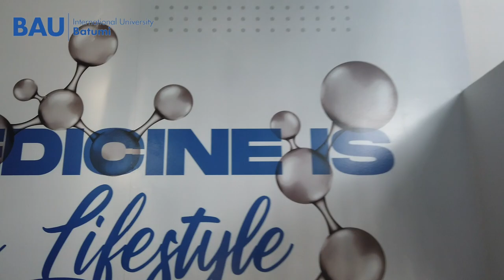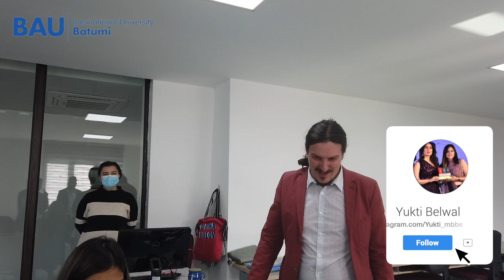Reviewing BAU International University | Yukti Belwal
BAU International University, Batumi is a new premier University in Georgia offering high quality medical education to citizens of all countries around the world.

One of the main objectives of BAU International University, Batumi is to develop and implement scientific-research projects and ensure BAU students involvement in them. Currently, the University realizes scientific-research in the following directions: Immunohematology, Public Health and Pharmacokinetics.

BAU International University, Batumi is a university within the BAU Global Network which is comprised of 8 Universities, 16 liaison offices and 4 language schools spread in 9 countries over 4 continents.

Educational Program

American model educational program corresponds to international standards, lasts for six years and is conducted in the English language. During studies the students will also take a Free USMLE (United States Medical Licensing Examination) course. BAU International University Batumi has been enlisted in the World Health Organization (WHO) world directory of medical schools from the very first year of establishment.

Clinical Experience

BAU International University Batumi is located close to the Health Centre “Medina “. This will enable us to provide the best education for the medical students, as they will receive clinical experience from the first year of their education. Furthermore, students have the opportunity to acquire skills for cadaver dissection in anatomy.

Facilities

BAU International University Batumi operates in a brand new building. The University itself is a modern facility that features the latest technologies, laboratories, classrooms and mannequin simulation stations.

Academic Personnel

Professors invited from Bahcesehir (Istanbul) University as well as from different Georgian universities lead the teaching process at BAU International University, Batumi. In addition, the university periodically hosts famous doctors from Turkey who hold public lectures for students.

Library

Electronic libraries recently have become a global trend. BAU International University Batumi has access to the online library of Bahcesehir University. All library transactions are realized online and records are electronically kept. The mentioned library counts 144.546 e-books and 113 databases with access to 56.000 journals. In addition, the students have access to e-books through ILL service and to a physical library inside the university building.

Multicultural Environment

The university boasts a multicultural environment that enables our students to meet friends and future colleagues with different cultures, traditions and backgrounds coming from various parts of the world.

Location

The University is located in one of the most beautiful cities in Georgia, Batumi which is a popular tourist destination on the coast of the Black Sea. While living and learning in Batumi students can also benefit from affordable prices that creates an even more attractive environment for students.

Eligibility requirement:

Minimum 50% aggregate marks in PCB in 12th
Minimum 17 years age till 31st December 2019
NEET 2019 qualified (As per Indian government’s rules)

Admission Requirements for Foreign Students:

Application Form
Passport/ID
4 photos 3 x 4
Certificate of Secondary Education
Legalisation of educational documents (about 100 USD not covered by the University)
EXAMS: Biology and Chemistry
Medical Certificate of Health Status

Why Mbbs in The BAU International University

I am an MBBS abroad consultant and here I am uploading videos about MBBS abroad and the universities in which many Indian students go for MBBS.